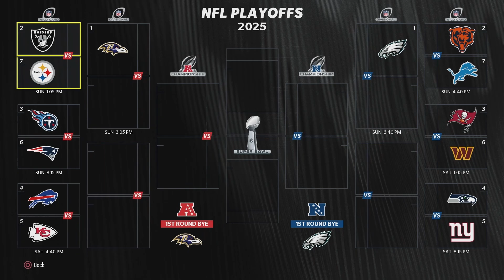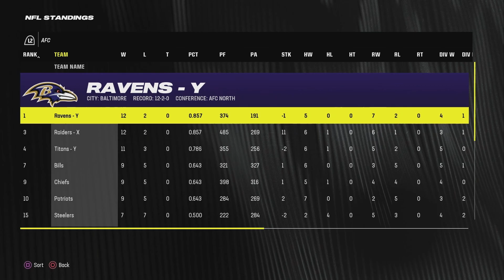MY QB TRIES TO STEAL THE #1 SEED - Madden 24 QB Superstar Mode | Ep. 29